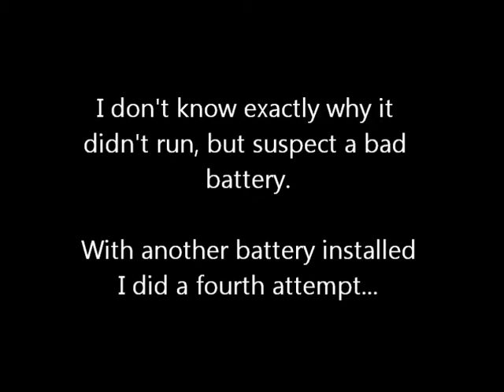My Little Speedboat, part 2.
Same boat as before, but after some modifications to make it run smoother and handle better.